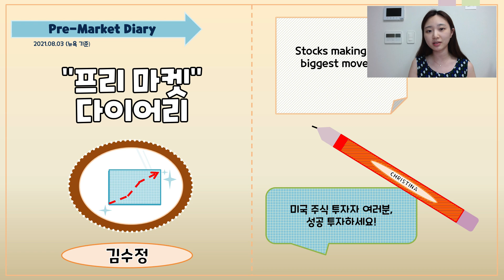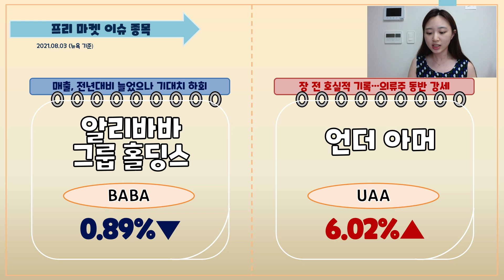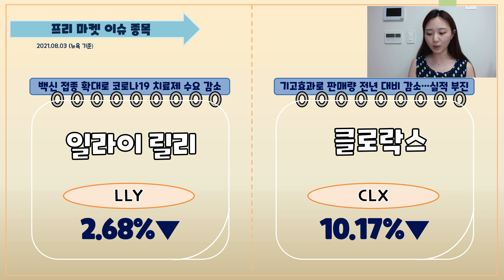프리마켓 다이어리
✍ 2021년 매주 월급처럼 배당받기 프로젝트 특강

✍ 해외주식하고 책 선물 받으세요 (키움증권 이벤트)

▶키움증권 이벤트 모음